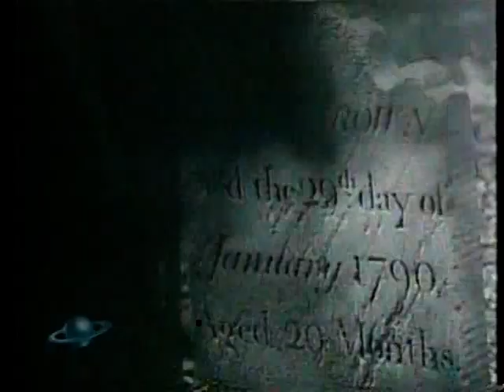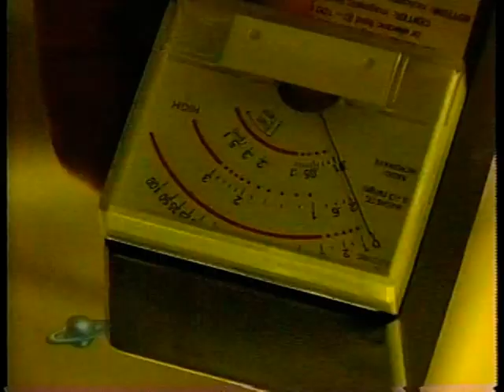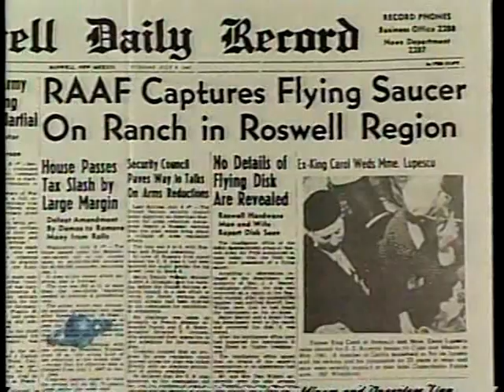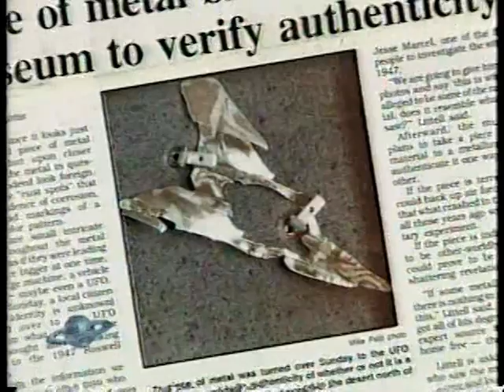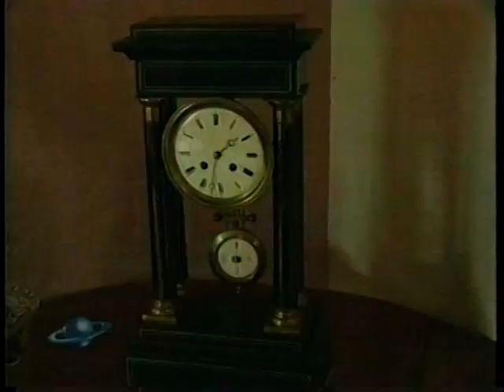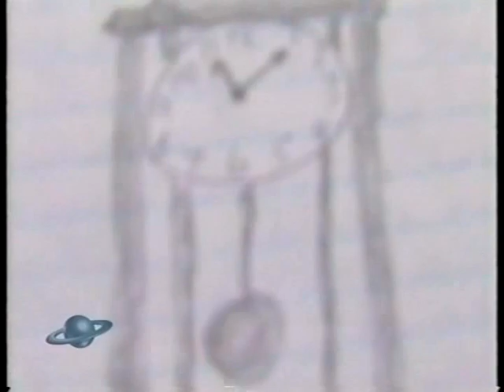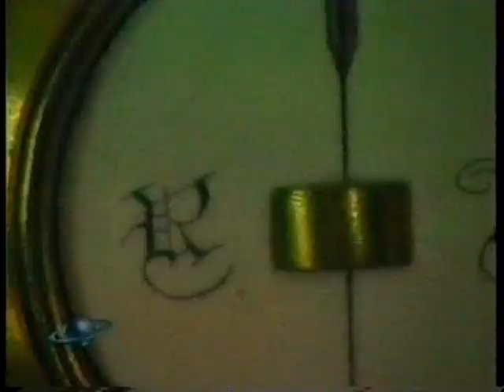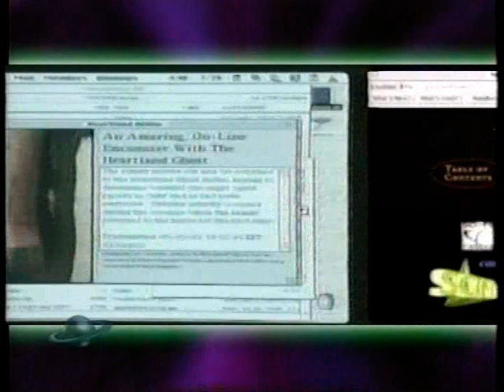Sightings S05E04 - The Iron Woman, The Way Of The Explorer, IN THE NEWS, A Time To Remember, Update